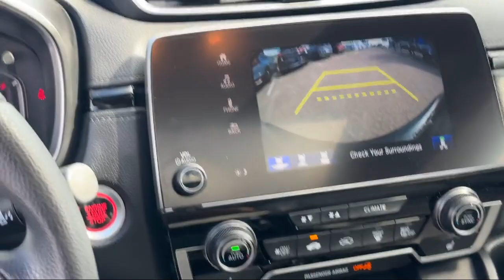2022 Honda CR-V EX Sport Utility McAllen Mission Edinburgh Weslaco Pharr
2022 Honda CR-V EX Sport Utility Stock Number: 50427A Vin:5J6RW1H57NA006207.